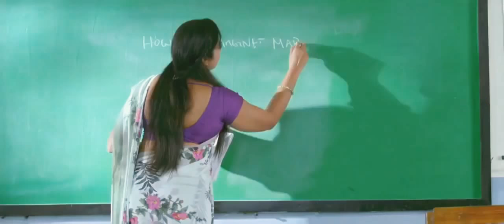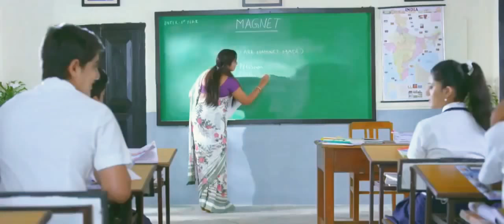Propose scene of Nirmala convent